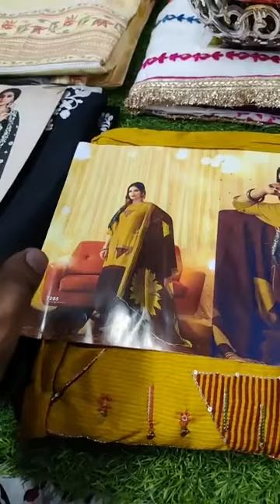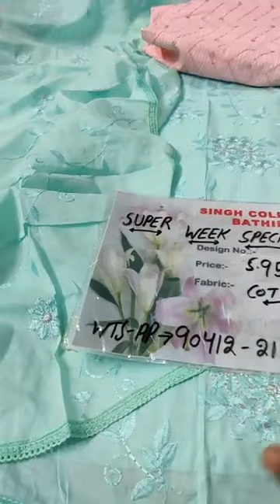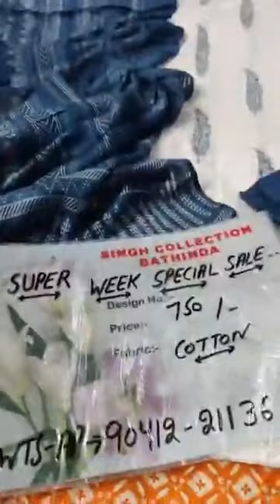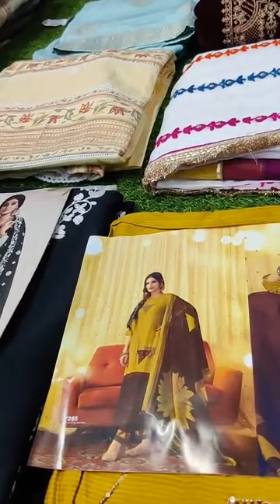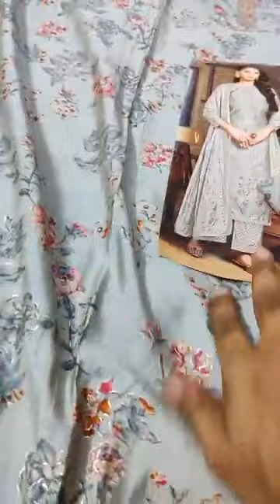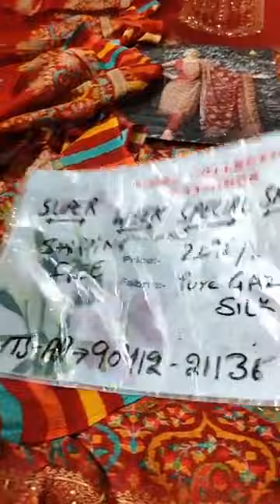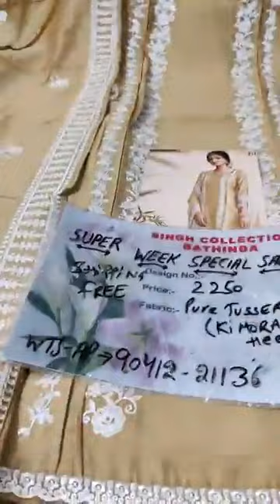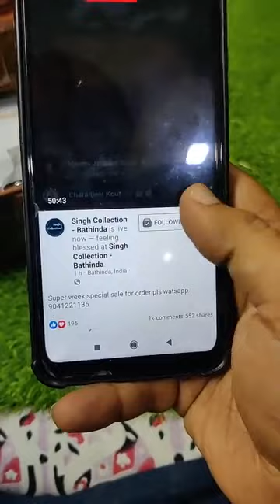Super Punjabi Suits Collection 2022 || Beautiful Punjabi Suits Designs 2022 Online Shopping